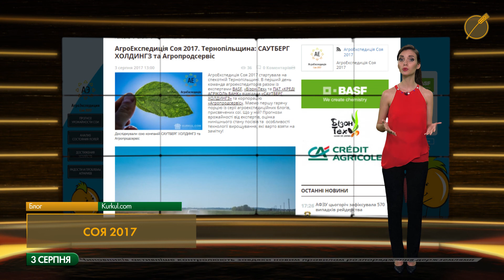Куркульскі вісті 03 08